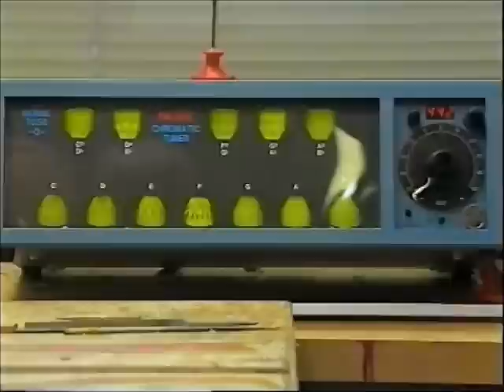Kouvolan Harmonikkatehtaan 60 -vuotiskonsertti 1992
Kouvolan Harmonikkatehtaan 60 -vuotiskonsertti Kouvolan Kaupungintalolla 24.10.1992. Juhlassa mukana mm. Taito Vainio, Lasse Pihlajamaa, Keijo Louna, Merja Ikkelä,  Matti Rantanen, Mika Tarkkonen, Mika Huusari,  Irene Juselius, Toivo Marjamäki sekä Paula Koivuniemi. Juontajana Seppo Hovi.
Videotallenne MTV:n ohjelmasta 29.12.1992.